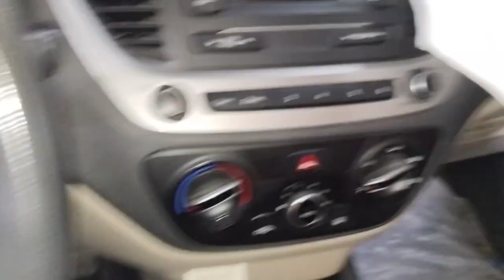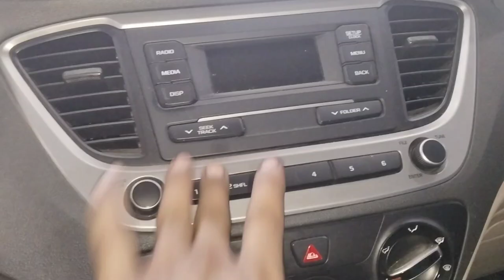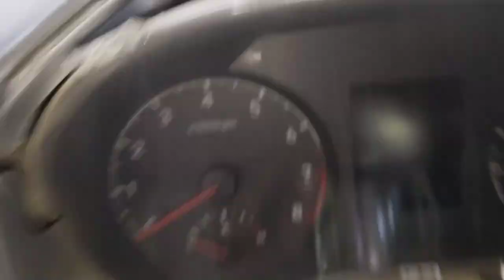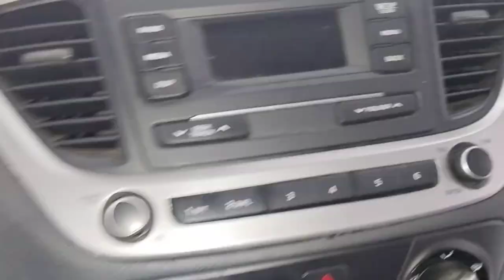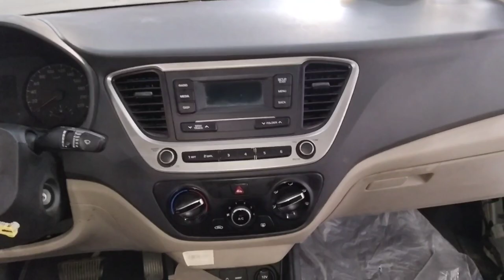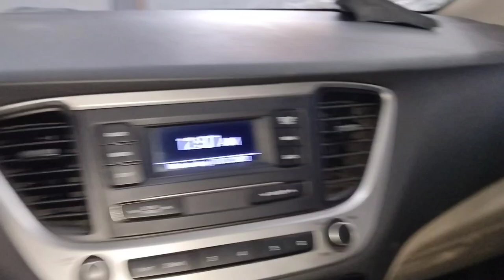hyundai accent air bag deployment?hyundai accent airbag?hyundai accent airbag replacement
work

audi cars
mercedes-Benz cars
BMW cars
jaguar car
mitsubishi car
Aston Martin cars
Haval cars
Fisker cars
BYD cars
Datsun cars
Isuzu cars
OLA cars
McLaren cars
Bentley cars
Ferrari cars
Maserati cars
Bugatti cars
Tesla cars
MINI cars
Lamborghini cars
Lexus cars
Porsche cars
Rolls-Royce cars
Nissan cars
Volvo car
Citroen cars
Jeep cars
Renault cars
Land Rover cars
MG cars
Skoda cars
Volkswagen cars
Honda cars
Kia cars
Toyota cars
Mahindra cars
Tata cars
Hyundai cars

car detail
company name =hyundai
car name = ACCENT
model=2019
fuels type=PETROL